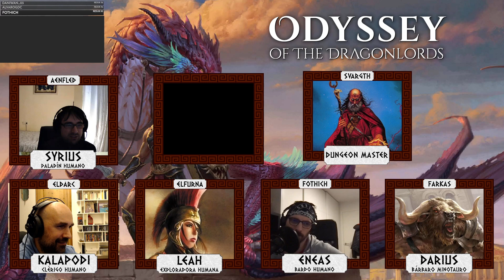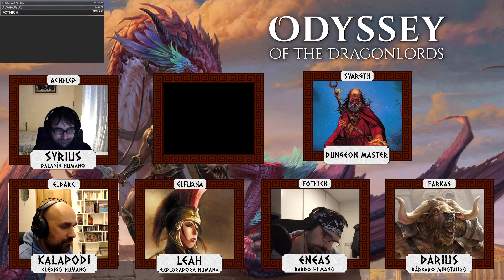Odyssey of the Dragonlords [S22] Esclavistas (dirigida por Svargth)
Darius - Bárbaro Minotauro (Farkas)
Eneas - Bardo Humano (Fothich)
Leah - Exploradora Humana (Elfurna)
Siryus - Paladín Humano (Aenfled)
Kalapodi - Clérigo Humano (Eldarc)